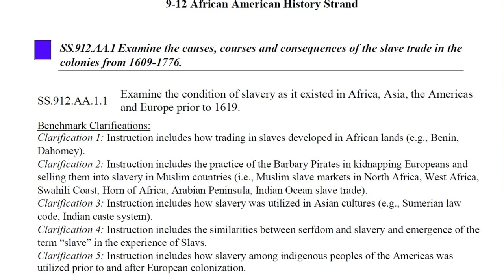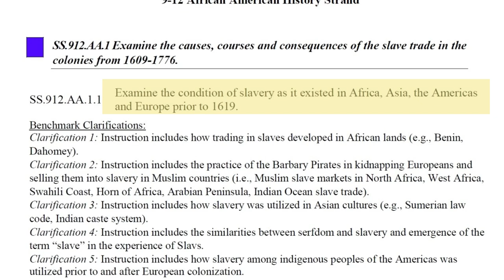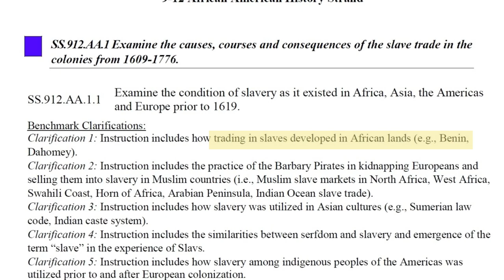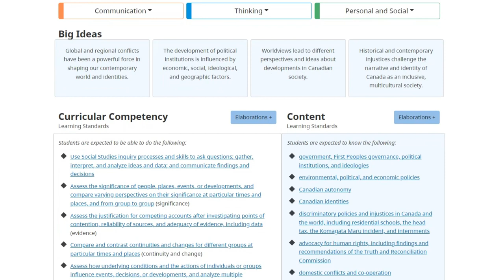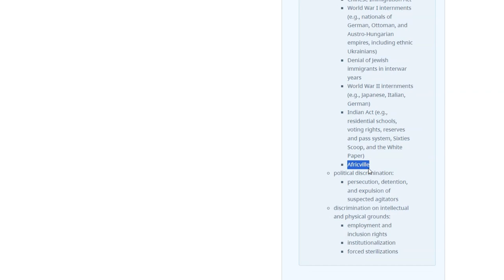The REALLY bad history coming out of Florida | Making History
In this week's video we take a close look at the new Florida Black History curriculum. Though this curriculum is awful, and should be changed, we decided to take a slightly different approach in assessing it. Instead of attacking the curriculum for its lack of factual veracity, we elect to approach it as a piece of history itself. As always, stay curious, stay open, and do good history!

Sources

Florida’s State Academic Standards (2023). Available at: Microsoft Word - 6A-1.09401 Social Studies (fldoe.org)

British Columbia Social Studies Curriculum Grade 10: Building Student Success - B.C. Curriculum (gov.bc.ca)

AP African American studies surges in popularity. Florida ban remains (usatoday.com)

Florida Board of Education approves new Black history standards that critics call 'a big step backward' | CNN

'I didn't do it': DeSantis distances himself from Florida's new teaching standards - YouTube

Fasehun, Osa (2021). When The Family Feuds: Black Cross-Cultural Conflict and the Miseducation of Slavery in Contemporary America. Master’s Thesis. University of Chicago. Available At: When The Family Feuds: Black Cross-Cultural Conflict and the Miseducation of Slavery in Contemporary America (uchicago.edu)

Alberta Curriculum 2021:

Alberta Teachers’ Association revives concerns over K-6 school curriculum | Globalnews.ca

Métis Nation of Alberta has ‘monumental concerns’ with proposed curriculum | Globalnews.ca

Alberta curriculum deemed 'not suitable' by new ATA report | CTV News